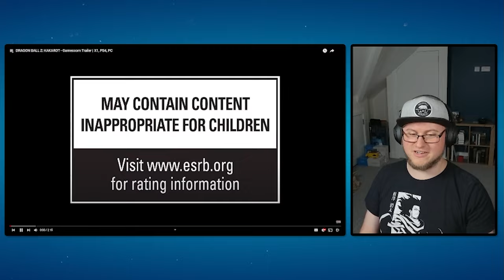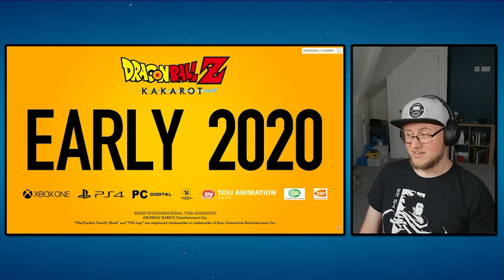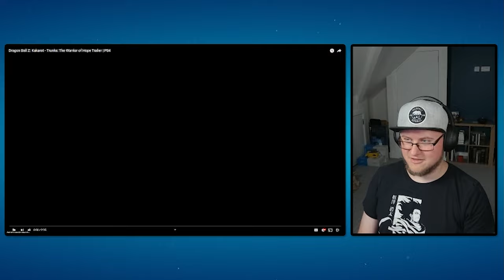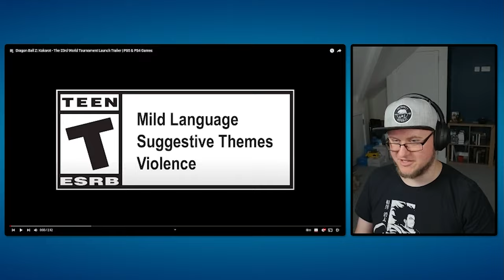One Piece Fan Reacts to Dragon Ball Z Kakarot EVERY Cinematic Trailer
Reacting to Dragon Ball Z Kakarot ALL cinematic trailers by Bandai Namco!
What are your thoughts about this video game and who is your favourite character?

📱 FOLLOW SOCIALS📱

🔗 ENQUIRIES 🔗

⏰ TIME STAMPS ⏰

0:00 Intro
2:00 Project Z
4:17 Gameplay Trailer
6:30 Cell Saga
8:46 Majin Buu
11:02 Kakarot Opening
13:00 Launch Trailer
15:05 DLC 1
16:50 DLC 2
18:55 Trunks
21:22 Bardock
24:15 23rd World Tournament
26:15 Thoughts

📜 CREDITS 📜

💬 KEYWORDS 💬

Dragon Ball
DBZ
Super
Goku
Kakarot
Vegeta
Frieza
Gohan
Super Saiyan
Toei
Shonen
Anime
Cinematic Trailer
Trailer Reaction
Video Game
Gameplay
Every
Live Reaction

⭕ HASHTAGS ⭕